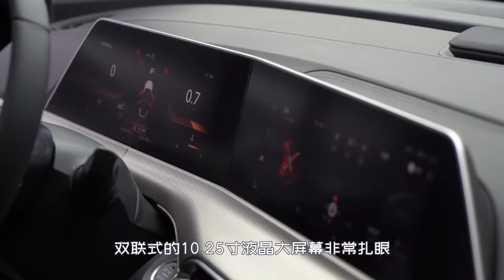長安引力【UNI-T】2021正式发布，国产SUV颜值顶峰，蓝鲸1.5T动力 | 2021 changan UNI-T first look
CHANGAN UNI-T 2020 SUV First Look | blue core 1.5 Turbo engine | Chinese car

日前长安发布了一款全新的SUV——引力
引力作为长安最近最具爆点的一款车
本来是想在日内瓦车展大秀一把的
可是没想到日内瓦车展跳票了
所以这款很帅的SUV的关注度下降了不少
引力的展车是一辆灰色版车型
看起来没有白色那么有气质
但它的造型确实非常特别
尤其是前脸 长安官方称其为无边界设计
格栅和灯组确实没有明显的边界
这种风格特别动感 再加上炫酷的灯光效果
有人说有一些雷克萨斯和麦凯伦合体的味道
引力的车长4515毫米 宽度1870毫米 轴距2710
侧面的线条比较夸张 车身低矮
宽度和轴距表现非常好
尾部的造型相比于前脸有过之而无不及
新车内部的造型特别简约
双联式的10.25寸液晶大屏幕非常扎眼
车内其他部件的造型也都是恰到好处
从内饰上你就可以感觉到一种精致
动力上引力搭载一台蓝鲸NE1.5t发动机
功率132千瓦 扭矩300牛米
据悉热效率高达40%
传统系统则为7速湿式双离合
引力的定位偏向于豪华和高端
据悉其起售价格可能会在12万以上
引力未来可能会与吉利icon会有一定的竞争